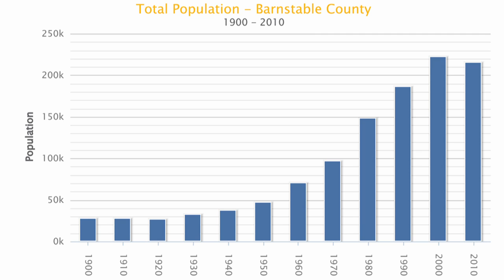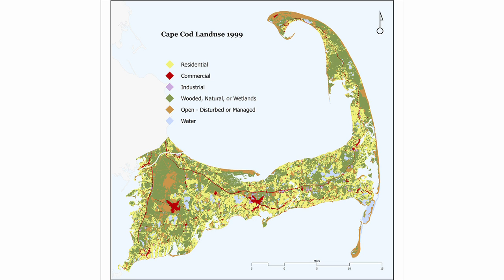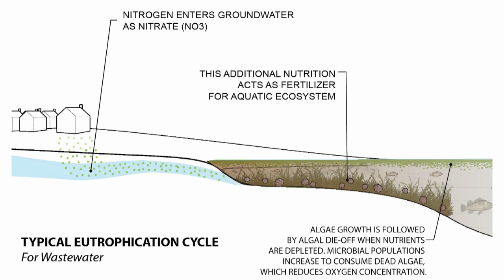Cape Cod Commission - Wastewater Problem